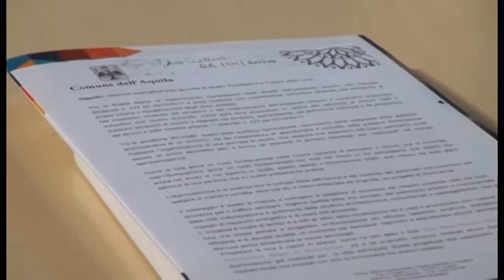Illuminazione cittadina, esperti a convegno